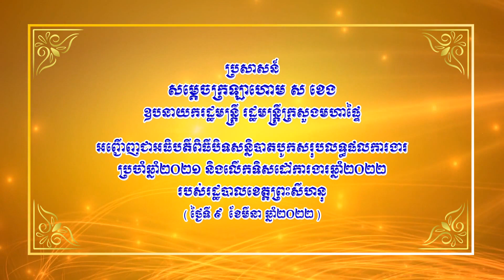ប្រសាសន៍ សម្ដេចក្រឡាហោម ស ខេង អញ្ជើញបិទសន្និបាតប្រចាំឆ្នាំ២០២១ របស់រដ្ឋបាលខេត្តព្រះសីហនុ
ប្រសាសន៍ សម្ដេចក្រឡាហោម ស ខេង ឧបនាយករដ្ឋមន្ត្រី រដ្ឋមន្ត្រីក្រសួងមហាផ្ទៃ អញ្ជើញជាអធិបតីក្នុងពិធីបិទសន្និបាតបូកសរុបលទ្ធផលការងារប្រចាំឆ្នាំ២០២១ និងលើកទិសដៅការងារឆ្នាំ២០២២ របស់រដ្ឋបាលខេត្តព្រះសីហនុ នាព្រឹកថ្ងៃទី ៩ ខែមីនា ឆ្នាំ២០២២